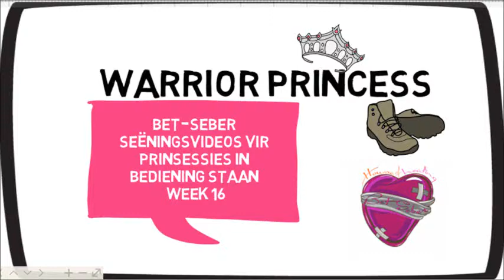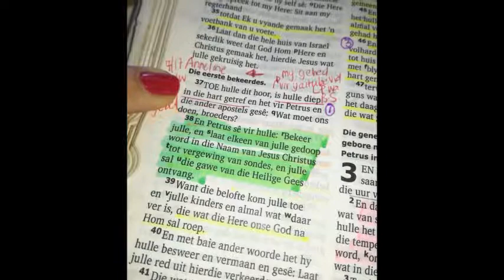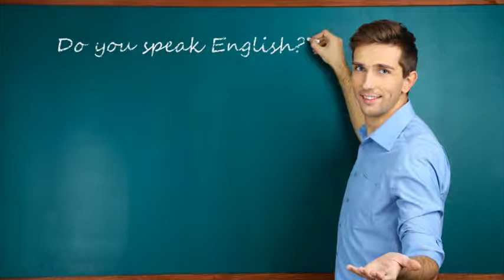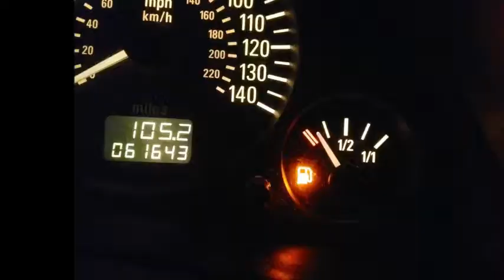Bet-Seber Seëningsvideos vir Prinsessies wat in bediening staan – Week 16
Die lewe op die ou einde gaan alles oor verhoudings en ek dink, alhoewel ek alreeds heated debates gehad het oor hierdie punt, nog soveel veer meer is verhoudings vir vrouens ‘n prioriteit. Toe God vir Adam en Eva vervloek het – was die vloek oor Adam oor sy werk en sy status, maar met Eva oor haar begeerte sal wees na haar man toe, en ja ek weet ons lewe nie meer onder die vloek en Halleluja vir Jesus wat al ons vloeke gebreek het, tog glo ek dat dit is ons Achilles Heel, ons swak punt. Daar is ook hierdie fantastiese ted talk wat ek gesien het dat die studie is gedoen om te bepaal wie is die gelukkigste mense op die aarde – hier is die en spoiler alert maar die gelukkigste mense is diegene wat die gelukkigste verhoudings het.
Ek het met my Søren hoofstuk in my lewe besef met die gebroke kommunikasie tussen ons hoe belangrik is kommunikasie in ‘n verhouding, dit was op reflekteering een van die verhoudings verbrokkelings met die meeste golden nuggets ooit wat ek gehad het, en daaroor is ek ewigdurend dankbaar so dit is sommer my eerste seëning wat ek wil uitspreek oor jou – mag met elke storm in jou lewe, jy ook ‘n oorvloed van wysheid verower daarmee.
Tweedens wil ek jou bless met hemelse kommunikasie, mag ons die regte vrae wat mense diep in hulle harte tref, mag dit die vrae wees wat hulle werklik laat beter voel, laat gelukkiger voel. Ek het nou onlangs hierdie oulike TedTalk gekyk met soveel golden nuggets daarin opgesluit, mag ons almal leer om so te kommunikeer. Verlede jaar was een van my mees intense gebede om te bid leer my to love the impossible, en ek glo dit was ‘n gebed wat beantwoord was in die Desember vakansie – die sleutel om die impossible lief te hê lê in die regte kommunikasie.
Mag God ons daagliks leer hoe om reg te praat, want daar staan mos ons weet nie wat om te bid nie, so dan tree die Heilige Gees in vir ons, en op ‘n ander plek belowe Jesus ook ons hoef nie te worry oor wat om te sê nie, want die Heilige Gees sal ons lei. So mag dit nou met ons gebeur – mag hierdie belofte manifesteer in ons lewe dat ons die regte woorde sal praat met mekaar. Soos hierdie toneel uit Younger – hoe Kelsey die oorfoontjie in haar oor het besig om te luister wat Liza vir haar sê, mag ons ook sulke tipe van kommunikasie beleef wat die Heilige Gees direk vir ons in ons oor fluister.
Ek dink daaraan oor die verhoudings hoe een whatsapp op die regte tyd net soveel hoop en blydskap kan bring, daarop het ek ook ‘n fantastiese TedTalk gekyk en dankie vir Jacques wat met my hierdie TedTalk gedeel het – mag ons daagliks sulke oomblikke van genesing ontvang vanuit ons verhoudings, sodat ons weer kan uitdeel. Ons het net lief omdat God ons eerste lief gehad het, dus glo ek net ons kan uitdeel vanuit ons vol liefdestanks, so mag God asb die ekstra myl stap hierdie week, hierdie jaar met ons sodat ons volkome vol liefdestanks het sodat ons volkome kan uitdeel, want alle emosies glo ek is net copy and paste. Mag God dat mense ook uit hulle pad uit gaan vir ons sodat ons dit ook kan copy and paste. Mag ons gewone oomblikke opjazz in iets spectacular. Mag ons die fancy bottels sjampanje pop om die lewe te vier.
Ek geniet hierdie You are my hero toneel so baie vanuit SATC, so daagliks mag jy ook sulke oomblikke kry waar jy net vir iemand kan dankie sê – that you are my hero. Mag God ons oë aanraak sodat ons as die Prinsessies die heroes, die knight in shiny armour sal raaksien in ons lewens, sodat ons dit ook kan copy and paste om die hero te wees in iemand anders se lewe.